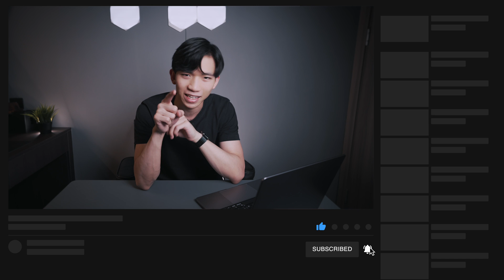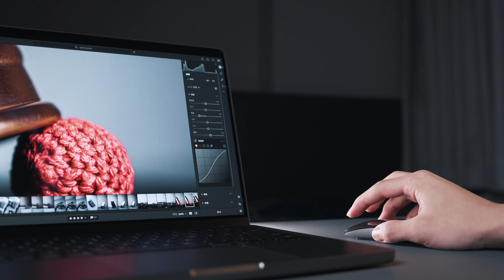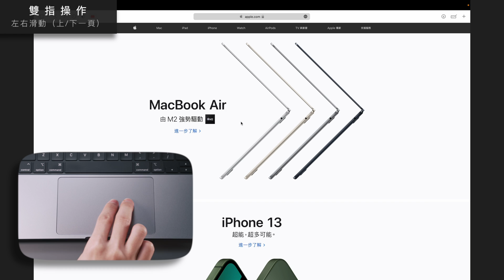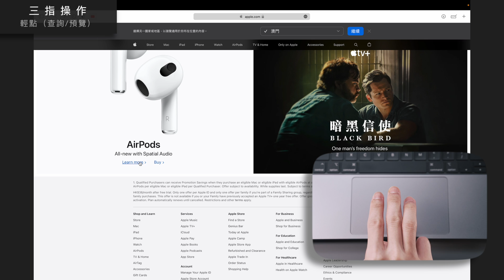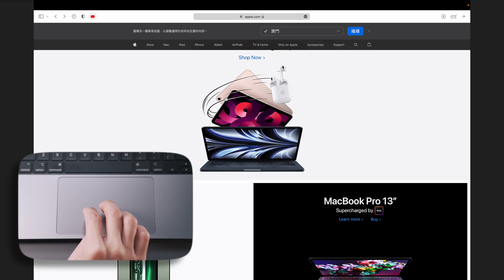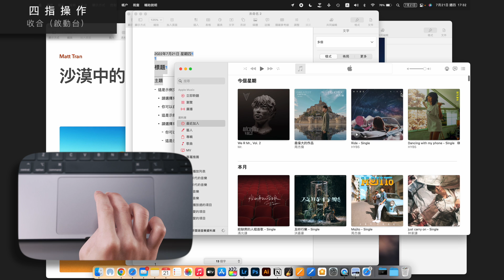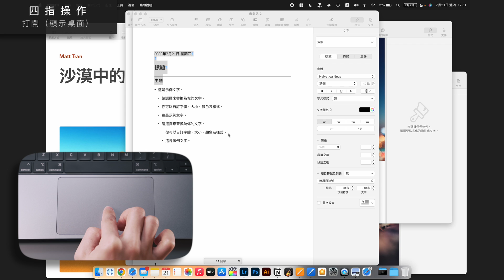Mac觸控板必學的手勢操作｜TrackPad Complete Guide!! (Eng sub)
如果你買了新的MacBook回去後是連接滑鼠來使用的話，那就真的完全浪費了Apple最引而為傲最好用的TrackPad觸控板了！快點放下你的滑鼠留心看完這條影片，相信你就不會再用你的滑鼠了！💻
🎞影片章節
0:00  Intro
0:49 前言
1:34 觸控板前期設置 (必須先觀看！)
2:10 單指操作
2:42 雙指操作
4:34 三指操作
6:03 四指操作
8:03 總結
9:12 小秘密
Magic:
Tech & Others:
💥 大家不要忘記在其他平台follow我啊！
🎶 音樂 Music
📸 設備清單 My Gear List
Sony A7IV
RodeLink Filmmaker
Shure VP83
Aputure 60X
Aputure AL-MX